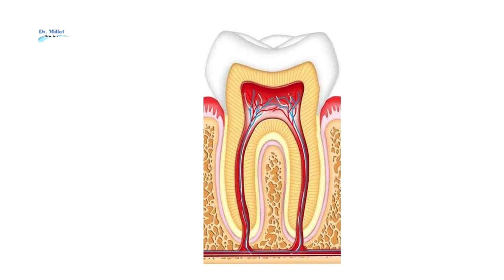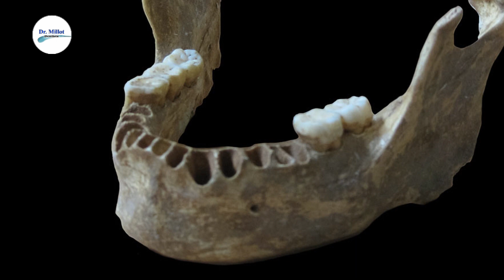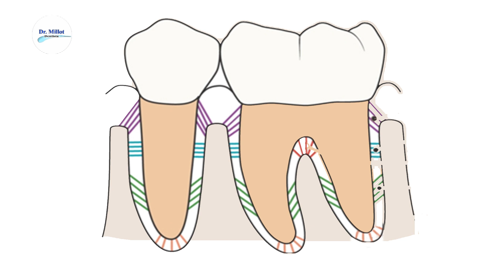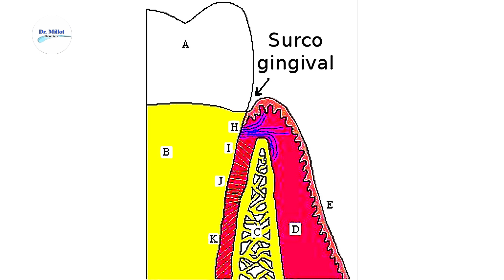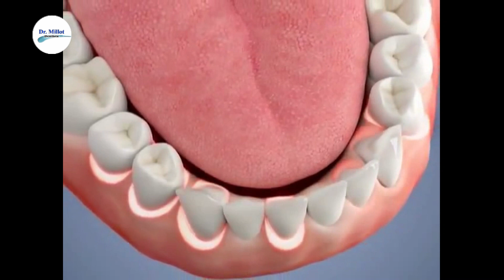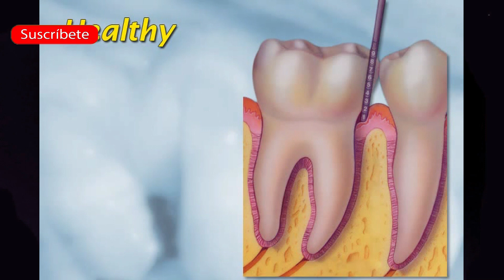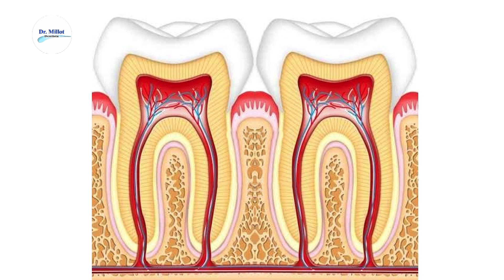Porque SANGRAN LAS ENCIAS al cepillarme los dientes o cuando duermo Gingivitis causas y soluciones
¿Te sangra tu encía cuando te cepillas tus dientes? o ¿te sangra cuando comes? o ¿a veces espontáneamente sin hacer nada empieza a sangrar?

Bueno pues para decirte porque sangra la encía primero tengo que decirte cómo están formados los tejidos alrededor del diente, estos incluyen unos ligamentos que están rodeando toda la raíz del diente incluye también la encía incluye el hueso esos son los tejidos periodontales peri quiere decir alrededor donto diente periodonto el hueso es el que soporta los dientes y en ese hueso están unos agujeritos donde ensambla cada uno de los dientes pero esos dientes no están en contacto directo con el hueso sino que hay un ligamento que rodea las raíces de los dientes y está entre el hueso y la raíz.

En este video te explico como y porque sangran las encías, como prevenirlo y como solucionarlo antes de que sea demasiado tarde.

Te invito a verlo y por favor suscríbete y re-envíalo a tus familiares amigos para que ellos también puedan verlo y tengan una buena información directamente de un dentista en YouTube sin salir de su casa, déjame tus comentarios y dale click en la campanita de las notificaciones para que estés al tanto de los nuevos videos.

Hola soy el Dr Fernando Millot un dentista en California, Mexicano y ahora ejerciendo en los Estados Unidos, específicamente en el area de Los Angeles, California y me gusta mucho hablar de los dientes y enseñarle a la gente todo lo referente a los tratamientos dentales. Tengo el titulo de Dr Cirujano Dentista en Mexico y también el titulo de Doctor of Dental Surgery (DDS) en Estados Unidos, también estudie la especialidad de Periodoncia e Implantologia en Mexico, así como varios diplomados. Por algún tiempo tuve la buena fortuna de ser Profesor en mi Universidad en algunas areas de la Odontología como lo es la Periodoncia y también en la clínica de Exodoncia III donde se hacían extracciones un poco mas complicadas. También me toco dar clases en la Escuela Superior de Psicología de mi ciudad donde impartía las clases de Bases Biológicas de la Conducta y Neuroanatomía que no era mas que ver la anatomía de nuestro sistema nervioso central y periférico. Además tuve la fortuna de ser Presidente de La Asociación de Dentistas Egresados de la UACJ y en otro periodo fungi como titular de la Comisión Científica, al mismo tiempo tuve la oportunidad de ser invitado a impartir algunas conferencias en distintas asociaciones de Dentistas a nivel local y Nacional.

Pues ahora aprovecho mis conocimientos y experiencia de mas de 25 años como dentista para ayudar a la gente a que comprenda un poco mas sobre los tratamientos dentales de una forma divertida y entretenida través de estos videos. Actualmente hay muchos videos dentales pero no todos son realizados por dentistas. Yo solo soy un dentista en YouTube de tantos que hay actualmente pero lo bueno es que tienes mas de donde obtener mucho conocimiento y tomar toda la información que te sea útil en la comodidad de tu casa o en tu teléfono.

Sigueme también en Tiktok.com/@docdentista

Estos son los productos que yo recomiendo
Para la limpieza bucal
Irrigador bucal sin cordon
Irrigador con cordon, deposito de 22oz
Irrigador con cepillo, deposito de 14oz
Cepillo dental Colgate con puntas extra suaves
Cepillo dental Oral B suave con indicador
Cepillo extra suave p/encías sensibles o post cirugía
Cepillo dental para niños
Cepillo universal para implantes, brackets y puentes
Cepillo para brackets de ortodoncia
Cepillo interproximal p/debajo de puentes y periodontitis
Cepillo para lengua
Hilo dental normal Oral B
Hilo Super Floss p/debajo de puentes, brackets y Periodontitis

Lo que yo utilizo para grabar mis videos:
Micrófono con clip
Cámara Canon EOS Rebel SL3
Cámara GOPRO Hero Session 4
Cámara GOPRO Hero7
Estabilizador para teléfono DJI
Estabilizador para cámaras DSLR DJI
Luz circular
Luz cuadrada de led
Luz profesional
Pantalla 5x7" verde y azul (bicolor) doblable
Pantalla verde con stand 8.5x10